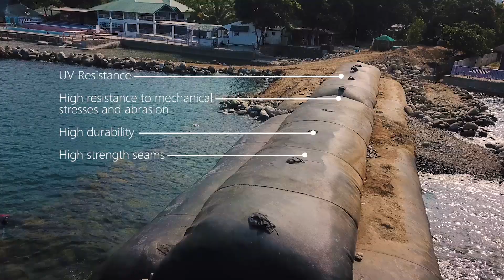Shore Protection and Flood Control Solutions: Maccaferri’s MacTube® in La Union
The stability of coastal infrastructure is becoming increasingly crucial. Given the dynamic forces and exposure conditions inherent in coastal areas, careful selection of solutions is vital.

Maccaferri’s MacTube®, a geotextile tube specifically designed for marine environments and hydraulic structures, has been implemented as an effective solution for shore protection and flood control in the province of La Union, in the Ilocos Region, Philippines. MacTube® addresses the detrimental impact of shoreline degradation caused by waves and tidal changes. It is filled in situ with a sand/water slurry and strategically positioned to dissipate water energy and minimize erosive impact. Its UV resistance and high resistance to mechanical stresses and abrasion make it suitable for marine applications.

Through collaborative efforts and sustainable practices in La Union, Maccaferri strives to preserve the province's natural beauty and economic vitality for generations to come. This safeguarding of infrastructure enhances the resilience of coastal areas against natural disasters, ultimately promoting the safety and well-being of the people living nearby.